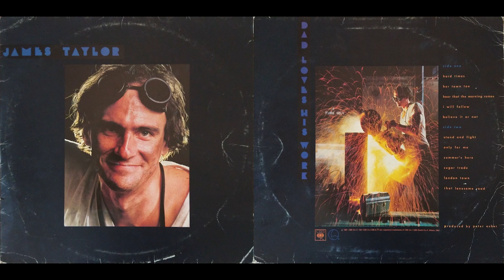James Taylor - Dad Loves His Work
1981 - Columbia Records

Recording equipement:
 - Turntable:         Thorens TD 316 MKII
 - Pick-Up:            Audio Technica AT-VM95ML
 - Phono stage:   Denon PMA980R
 - A/D converter: Behringer Burr Brown